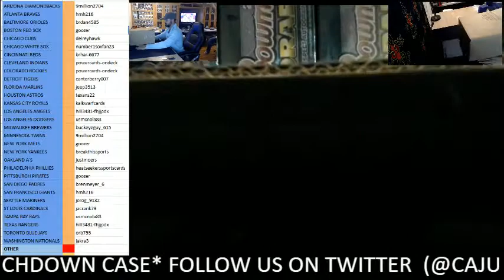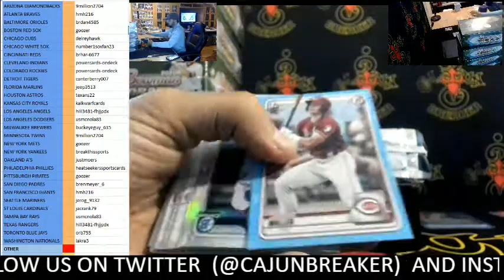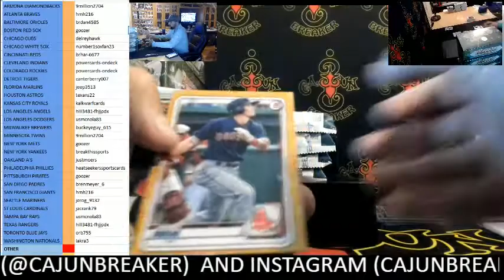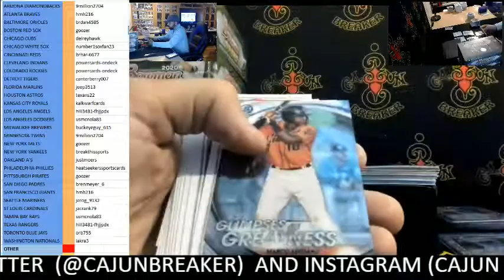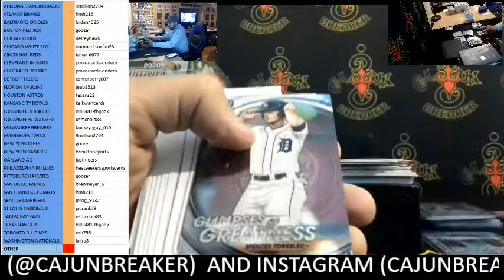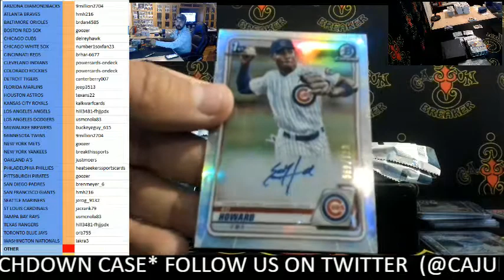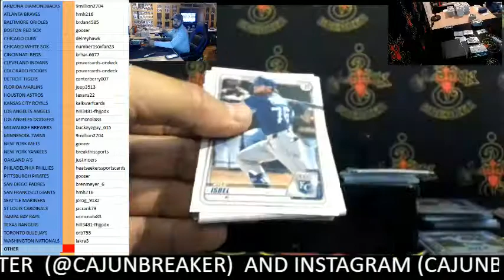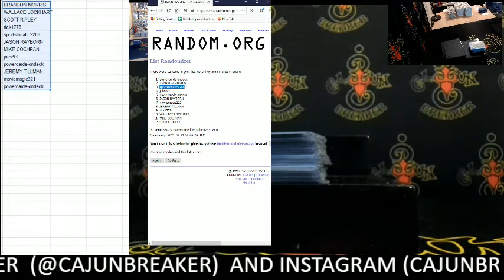CAJUNBREAKER 2021 BOWMAN DRAFT JUMBO MLB CASE (EBAY) 2-20-2021